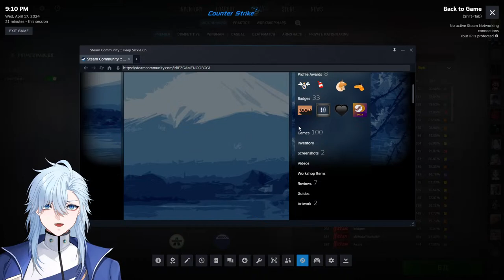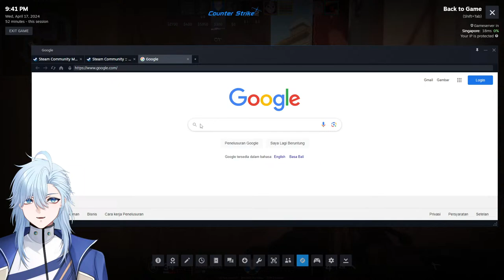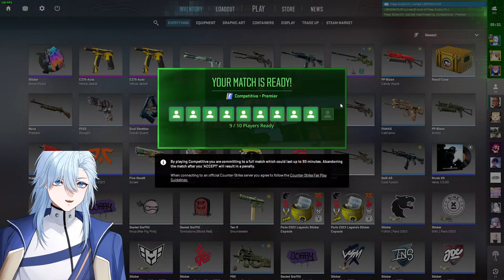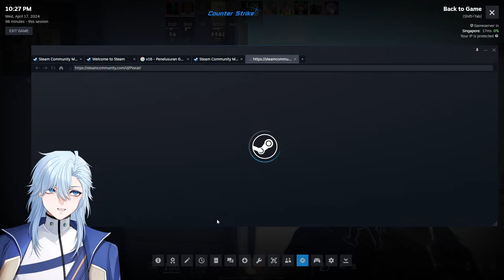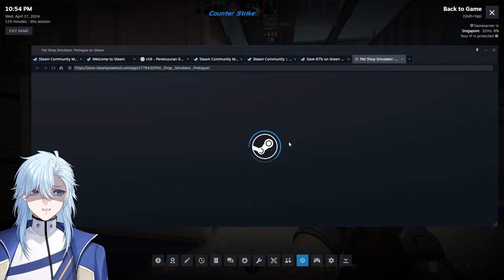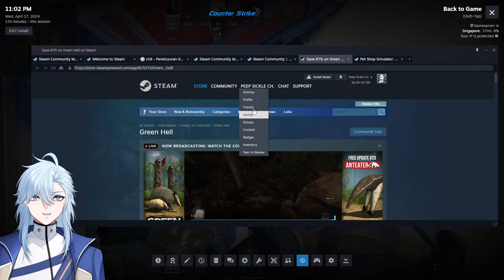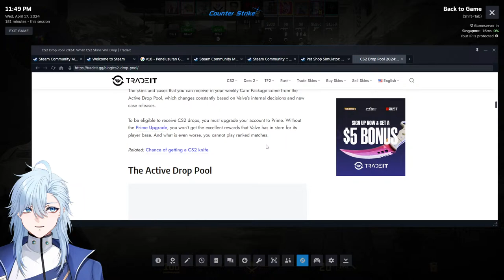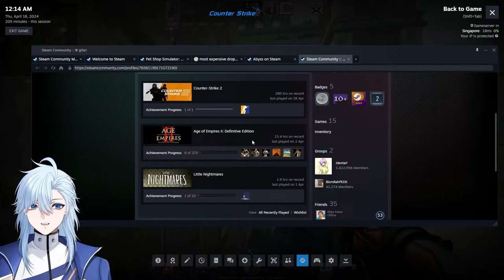【CS2】Another case from CS2 :D 【vtuber】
Hi, I'm Peep Sickle. Welcome to my stream. I'm just a guardian who enjoys playing games and tries to stream.

Play With:
unknow

Credit :
Papa : @Mahitochaaan
Transition : @Spvwvky